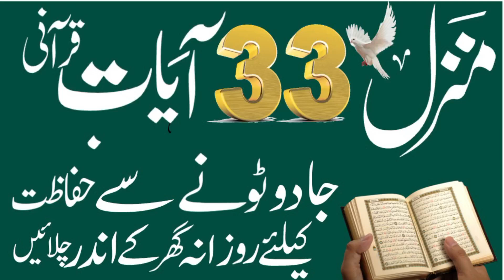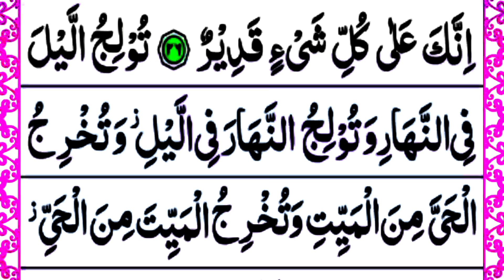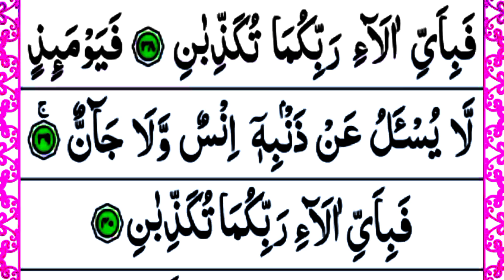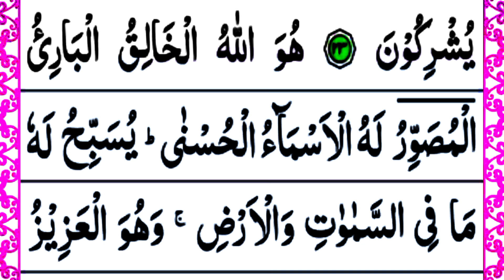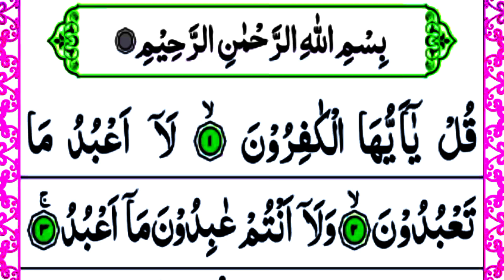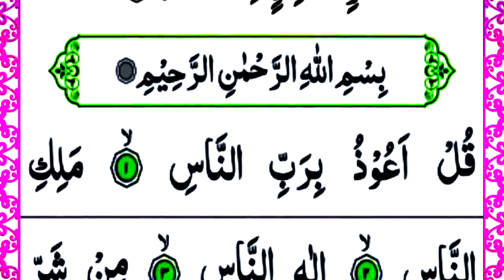Manzil Ki Tilawat|manzil ki tilawat full|manzil ki tilawat beautiful voice|Manzil 33 Ayat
Manzil Ki Tilawat|manzil ki tilawat full|manzil ki tilawat beautiful voice

manzil dua
manzil
surah manzil
manzil surah
manzil manzil
manzil ruqyah
popular manzil
manzil dua cure for magic
manzil islamic dua
manzil recitation
manzil tilawat
manzil protection from black magic
manzil morning dua
manzil hifazat k liye
manzil daily
manzil kale jadu ka tod
most popular of manzil
kale jadu se hifazat ka wazifa
protection from evil
the most popular of manzil